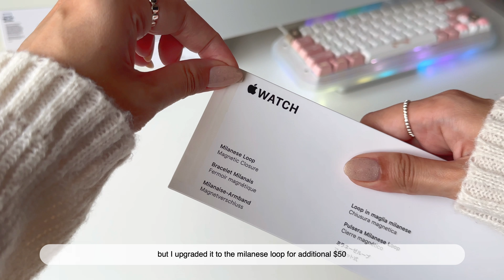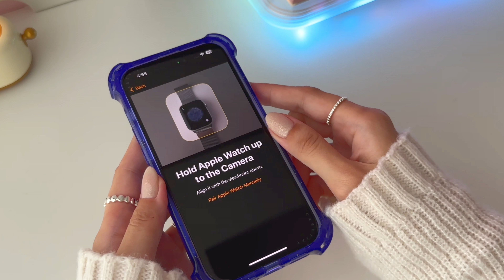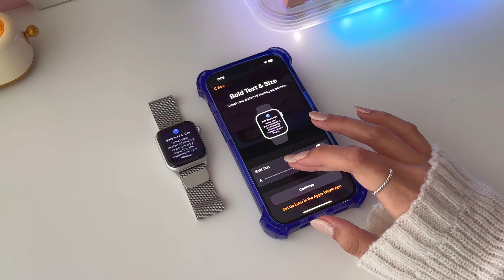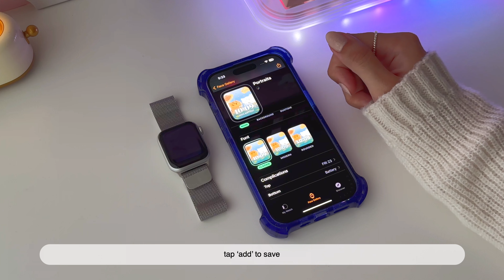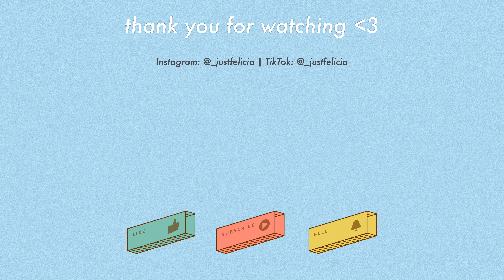UNBOXING MY NEW APPLE WATCH + CUTE ACCESSORIES | aesthetic apple watch SE 2 silver 40mm small wrist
✿ Today I'll be unboxing my new Apple Watch SE Gen 2, I got the 40mm one in the silver color and it's absolutely stunning!

⇢ Apple Watch
⇢ Milanese Loop

°˖✧ music ✧･ﾟ